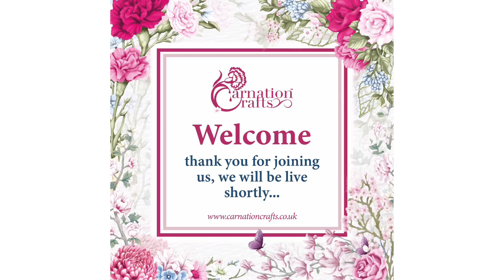Carnation Crafts Picturesque Peacock/ Petite Heart Frame 23.09.2021 Nature’s Grace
Facebook Live card tutorial with Brand Ambassador Hannah Oxberry, showing how to create a card using the Picturesque Peacock and the Petite Heart Frame part of the Nature's Grace die collection.